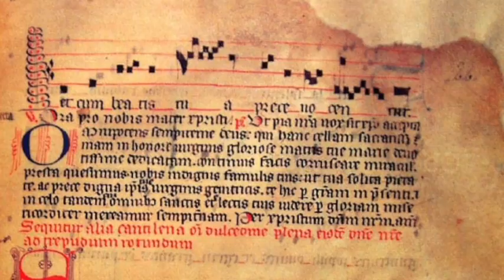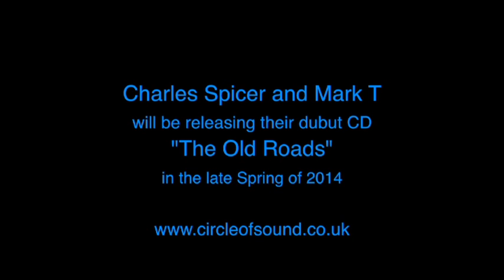About Charles Spicer & Mark T. (Early Music & Folk Music)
Charles Spicer & Mark T. talk about their music, instrumentation, modes & and taxims, small pipes and bouzoukis and how they started playing together. Filmed by Roger Pugh in the Summer of 2013. Debut CD due out in late Spring 2014